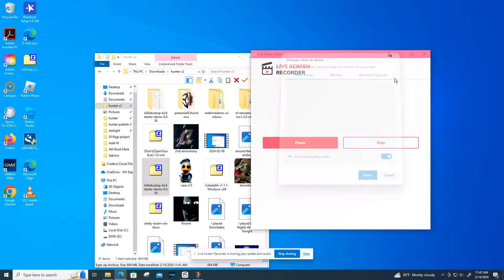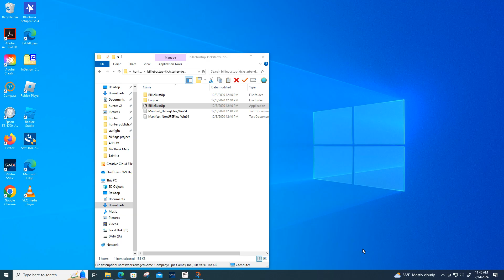I played Billie Bust Up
I probably won't play anymore of this